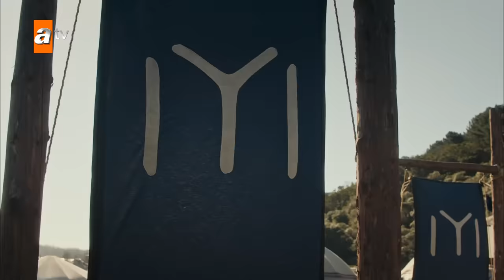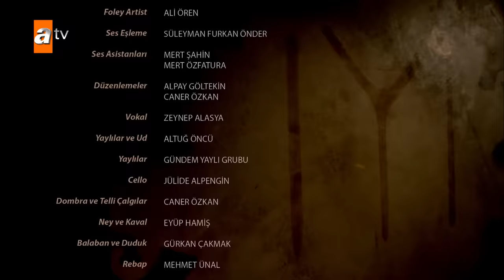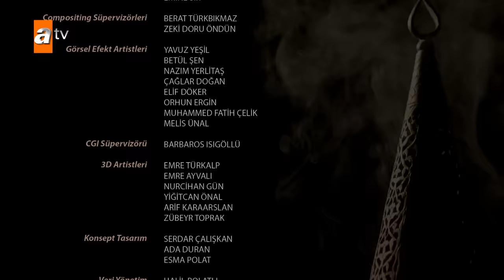Kuruluş Osman 9. Bölüm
Kuruluş Osman 9.Bölüm Özeti:
Osman ve alpleri, Yannis’in emriyle Şeyh Edebalı’ya pusu kuran Kalanoz’un oyununu bozmuştur. Osman, Kulucahisar’ın kale kumandanı Kalanoz’u öldürüp kalenin önüne atar. Kalanoz’un cesedi akşam yemeğindeki Sofia ve Alişar’ın önüne getirilir. Sofia, bunu Osman’ın yaptığından emindir ve Alişar’ı kışkırtır. Alişar soluğu Dündar Bey’in otağında alacaktır... Osman ve Alişar Bey arasındaki gerilim nasıl sonuçlanacaktır? Oğlunun katili Salvador’un şehadet getirmesinden sonra Bamsı ne yapacaktır? Osman Sofia’nın oyununu boşa çıkarabilecek midir?

72 milleti kıran bozuk düzene karşı başkaldırı, mazlumların sessiz çığlığına umut, Kuruluş’un adı oldu…